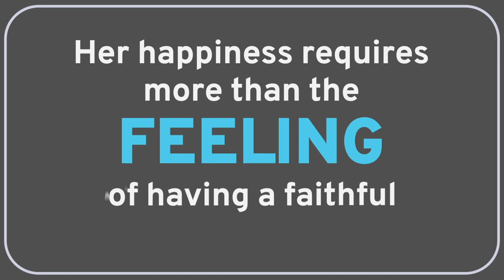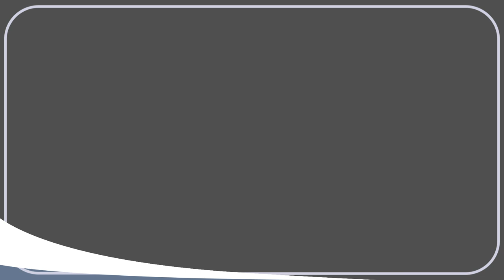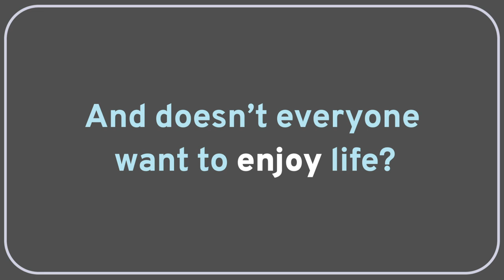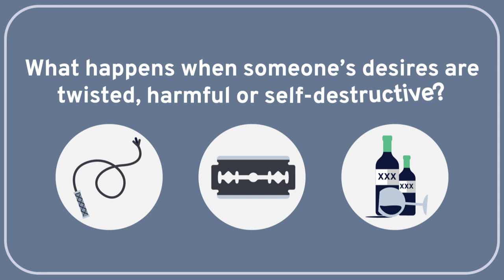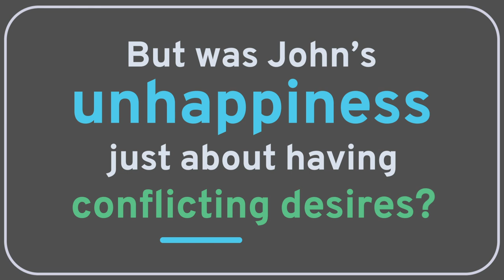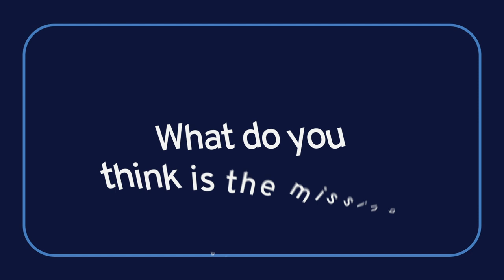PHILOSOPHY - Happiness 4: Is Happiness Just About Getting What You Want?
In this wireless philosophy  video, Tamar Gendler (Yale University) examines the claim that being happy is just about getting what you want.